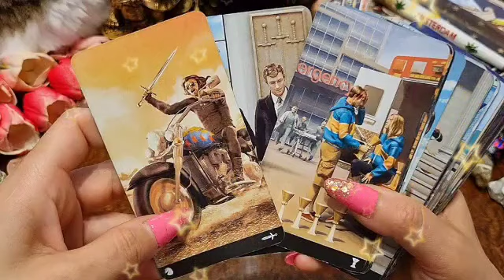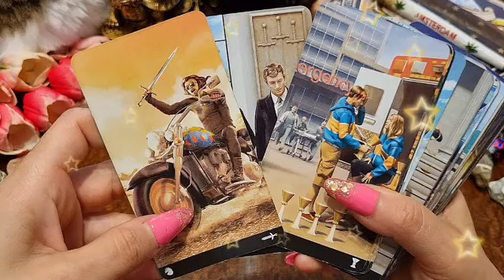برج الدلو لأسبوع الأول شهر فبراير 2023 /حضر شنطتك راح تهاجر لمكان بعيد😍شريك يفقتكد بشدة😔عائلتك سند❤️